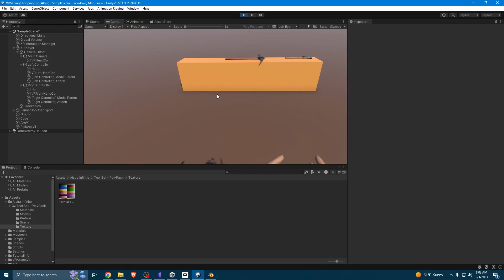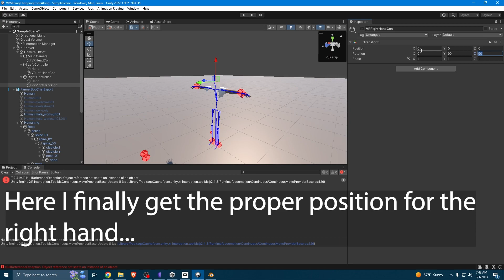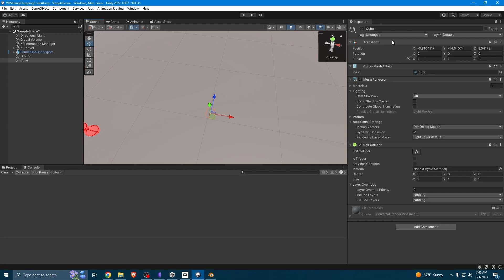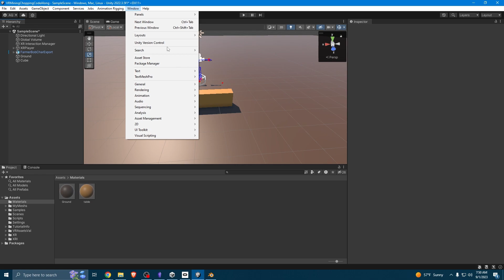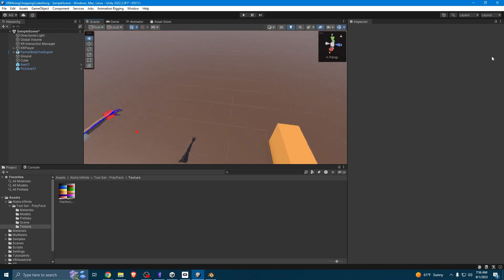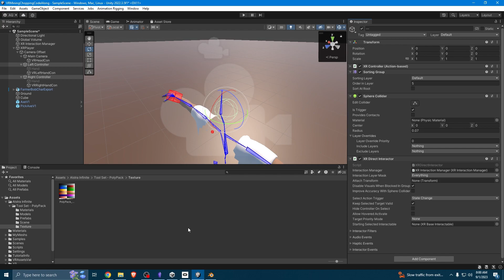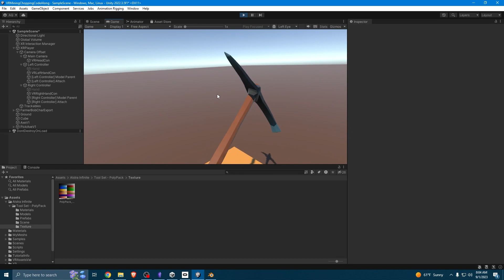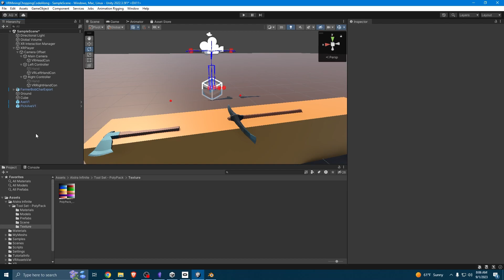VR Mining & Tree Chopping | Part 6: Character Movement & Object Grabbing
Welcome to another Zolphite creation! 🌍 Dive deep into the immersive world of VR with Unity 3D and Oculus. In this extensive code-along series, we're pushing the boundaries of game development to create an enriched VR experience together. By the end of this series you should have a game that connects to a VR headset where you can control a character and preform tasks such as mining and tree cutting/chopping.

- Explore Unity's XR toolkit and understand the power behind Oculus integration.
- Sculpt your own full-body character using Blender and MakeHuman.
- Step into the intricacies of rigging with Unity's Animation Rigging Library and immerse yourself in the art of IK kinematics.
- Watch your character come to life with a procedural walk, reacting to every move of the Oculus headset.
- Delve into Blender once more to shape custom hand animations, seamlessly weaving them into Unity with a robust animation controller.
- Set the VR stage by aligning your character's movement, hands, and head to the XR origin.
- Ready to interact with the VR world? Learn to craft axes, mine ores, and chop trees. Witness the satisfying break of rocks, dropping precious ores, and the crunch of trees, revealing bark and coconuts.

From forging tools to the art of the perfect strike, this tutorial is a blend of creativity and precision. Whether you're a seasoned developer or an enthusiastic beginner, I'll guide you step-by-step, ensuring you not only learn but thoroughly enjoy the process.

Part 6: Character Movement & Object Grabbing
In this part you will:
- Master character movement and rotation tailored for immersive VR exploration.
- Learn to implement intuitive object grabbing for enhanced player interaction.

Grab your VR headset, ignite your developer spirit, and let's venture into the world of The Verdant ZolphLand! Happy coding! 🛠️"

References:
 * How to Make a VR Game in Unity - PART 1 by Valem Tutorials
 * Getting Started with MPFB2 by MakeHuman
 * Complete VR Body Setup - Arms and Legs IK with Hand Animation by Valem Tutorials
 * Two Handed Grab with Unity XR by Valem Tutorials